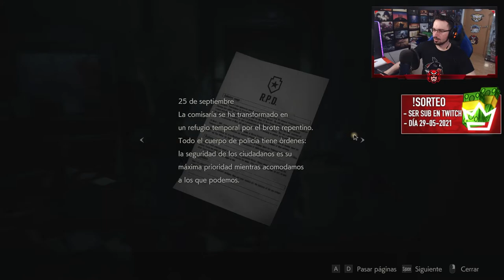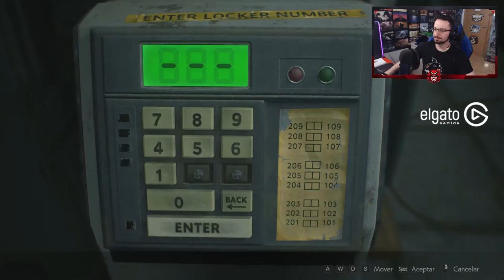RESIDENT EVIL 2 REMAKE con LEON #1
RESIDENT EVIL 2 REMAKE con LEON en este gameplay de Resident Evil 2 Remake en español.